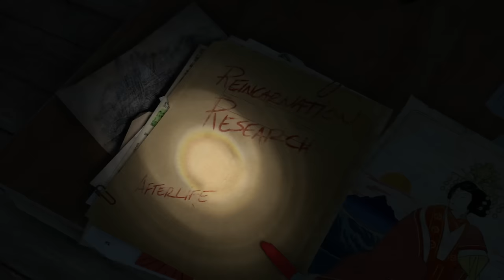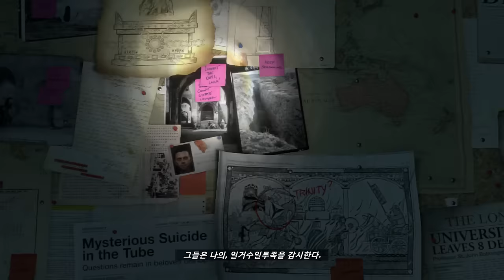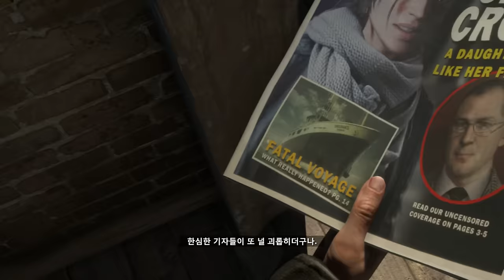라이즈 오브 더 툼레이더 #1 (한글자막) | 생존자 최고 난이도 | 노멘트 고화질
*1편만 영문음성. 2편부터는 한국어 더빙

알림: 이번 생존자 공략은 기존 진행과 달리 편집도 최대한 줄이고 게임의 모든 요소를 최대한 꼼꼼히 살펴보게 될 겁니다. 사실 게임의 빠른 진행과 적절한 편집이 어우러져야 감상하기 좋은 영상이라고 생각합니다만 요청하시는 분들이 있는 것 같아서 이번 툼레이더에 한해 실험적으로 진행해 봅니다 ●노멘트 고화질 ●핵심요약 ●자막 안나오면 자막 버튼 클릭, 스마트기기는 유튜브 앱에서 설정  ●영상이 끊기면 화질을 낮추세요.  ●